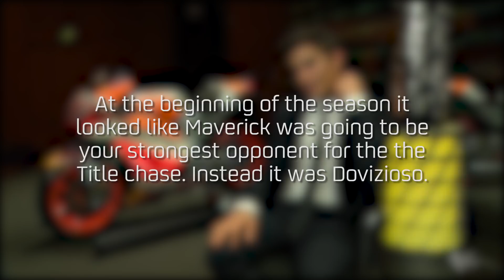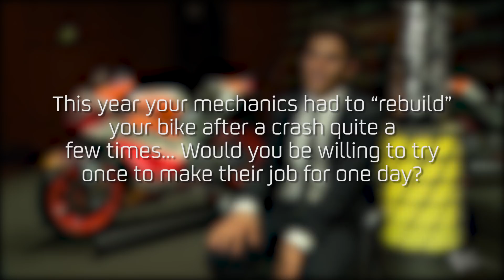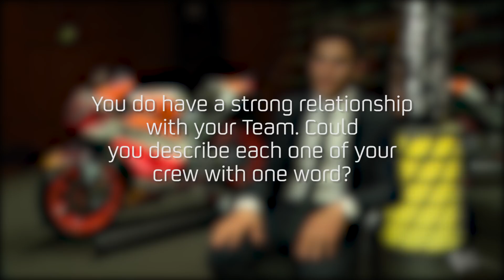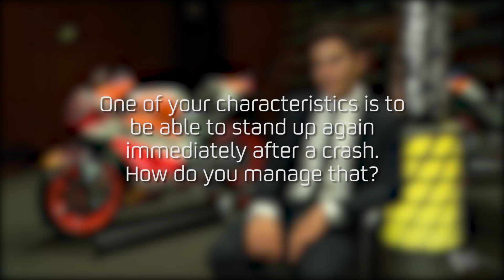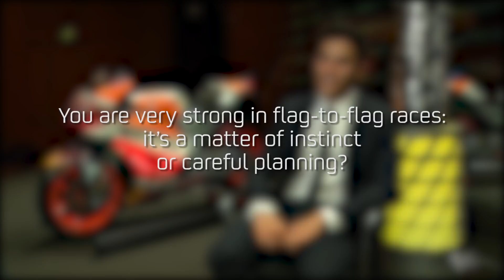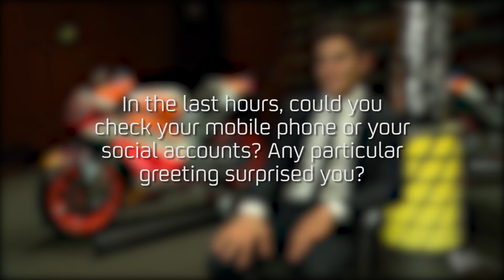Interview with Marc Márquez, 2017 MotoGP World Champion